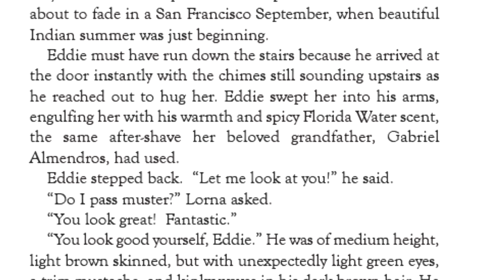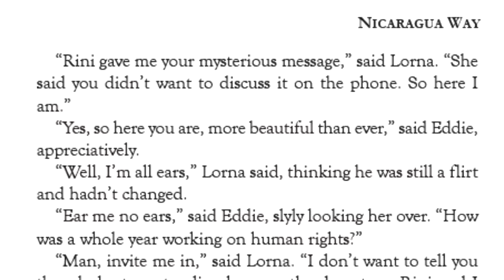Nina Serrano reads from Nicaragua Way, continued 3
Lorna had thought that life would be over by forty, but here she was, forty-one and still intact. Men on the street still looked at her, though she had been trained not to look back...